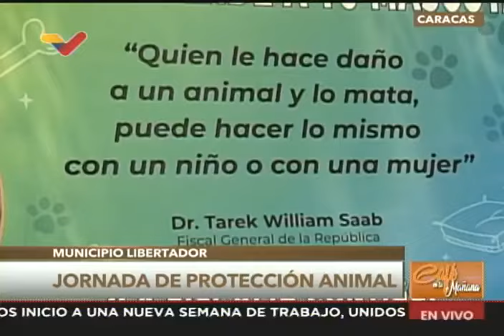Fiscal Tarek William Saab propone ley contra maltrato animal y realiza jornada animalista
4 de marzo de 2024. El Fiscal General de Venezuela, Tarek William Saab, realiza en Parque Carabobo una jornada animalista e informa de la propuesta de reforma de la Ley Penal del Ambiente y contra el Maltrato Animal. Apoyado por Misión Nevado.

USDT o Bitcoin (BEP20): 0xef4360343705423a24119205eeb1de2a10fd23f4